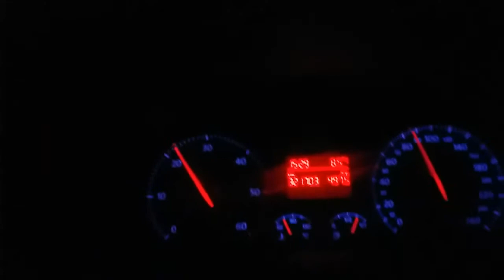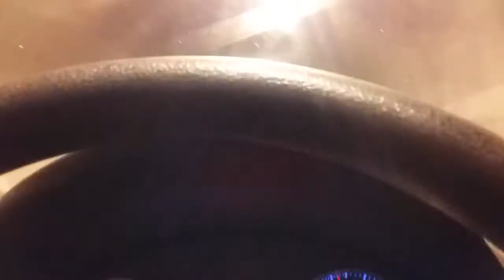Odlazak iz Višegrada 15 11 2020